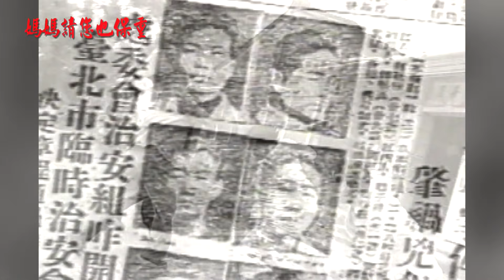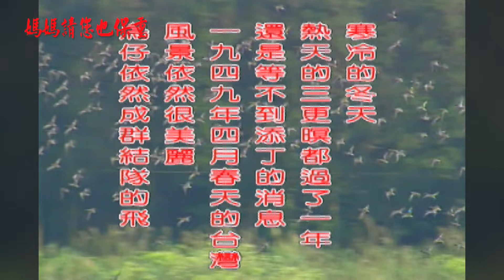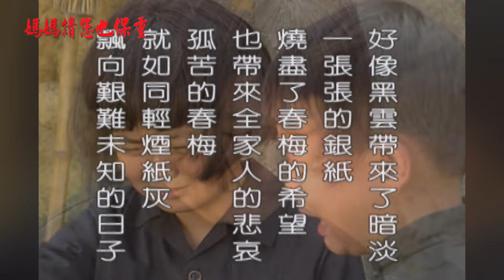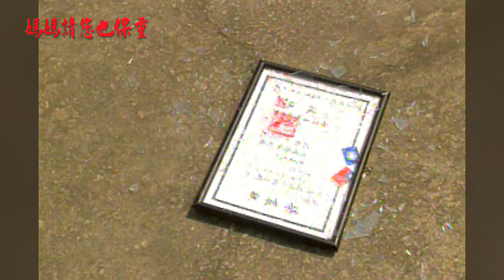媽媽請您也保重 EP01 | 民視開台經典戲劇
民視1997年開台的第一檔7點半檔連續劇。從228事件做為引子，帶出歷史背景下的人物，如何走出艱困生活，迎向人生未來。

演技派實力，陳美鳳、馬如風、卓勝利、李芳雯、王惠五、李鑼、王美雪、陳俊生、賀軍政、慕鈺華、周明增等人，帶您回味70年前的樸實歲月。